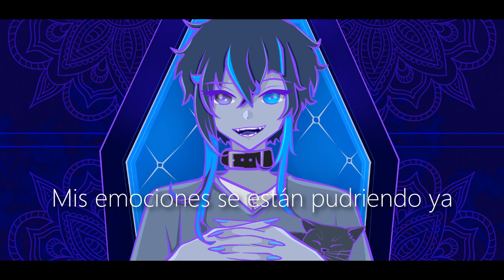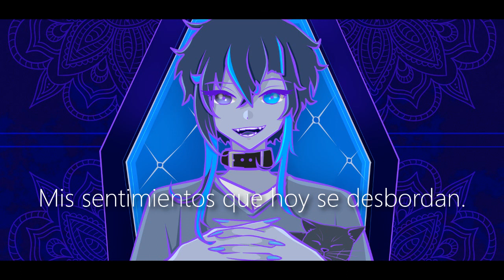EYE「Kanaria」Fandub Español Latino【SINAY】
♦C R E D I T:

Voz/Adap/Mix/Video/Art:  SINAY
Instrumental:

♦ Letra:

Mi corazón arde con tu mirada
12-13
Mis emociones se están pudriendo ya
El dolor de estas cadenas me mata
20-30
En la locura sonriendo estoy
HEY!

Lindo, lindo el amor aumenta
Lindo, lindo tal como aretes
Lindo, lindo deja de esconderte
Lindo, todo se divide en mil pedazos.

Vi-Vida tu y yo
O-Ojos conmigo
Si apartas la mirada este juego acabará.

Da-Da-Dagas tu y yo
O-Ojos Ya es tarde
Esto es tan cruel ya pronto se acabará.

Vi-Vida
O-Ojos

Te miro a los ojos
Tus manos quiero tocar
No quiero perder ni un segundo en parpadear.

Pero soy invisible
Incapaz de mostrarte
Mis sentimientos que hoy se desbordan.

Lindo, lindo el amor se esparce
Lindo, lindo lastimándome

O-Ojos conmigo
La historia se a tornado gris se va a descomponer.

Si caes al abismo tu culpa será...

¿Por qué será que la soledad es tan dulce hoy?
¿A quién esperará? ah!